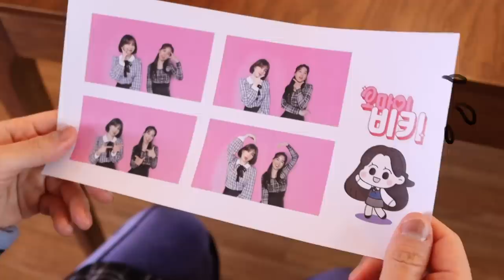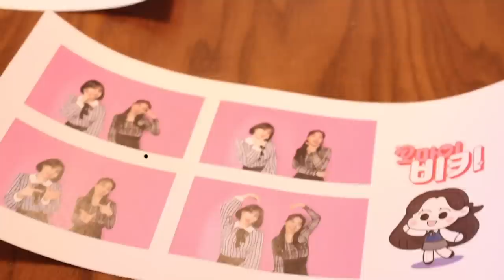[약간공포] 절친이랑 사진 찍는데 뒤에...?!!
대성공!